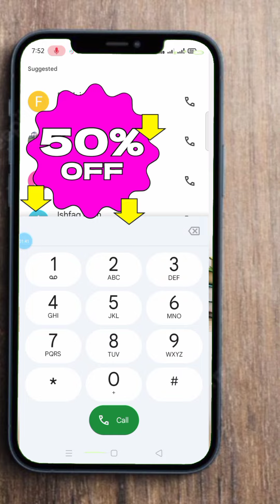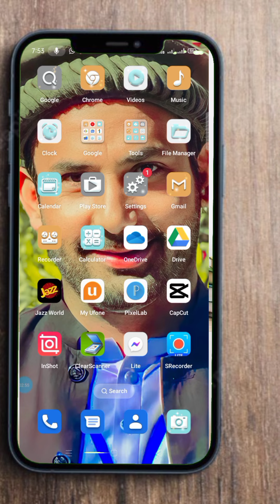Jazz free internet 2024| Ramzan 🎁Gift 50 gb |Ufone free internet 2024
Ramzan gift 2024.
Jazz free internet 2024.